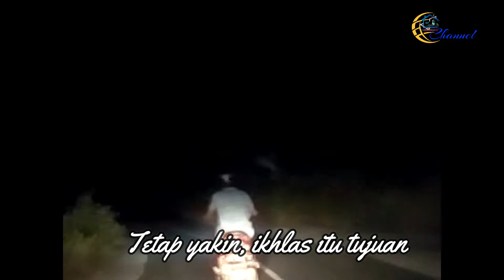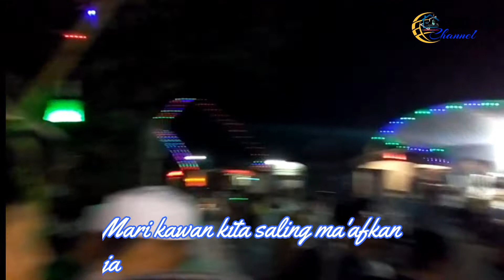Mari Saling Mema'afkan